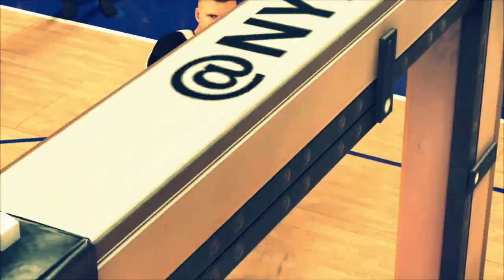"Ballin" - NBA 2K17 Montage #1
Hello everyone!
A little montage i wanted to do on 2k17 :)